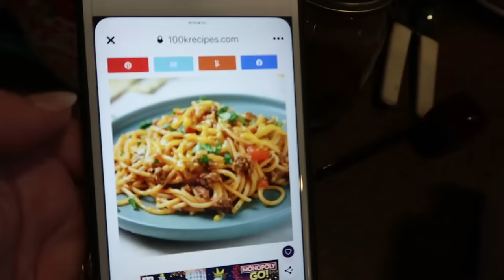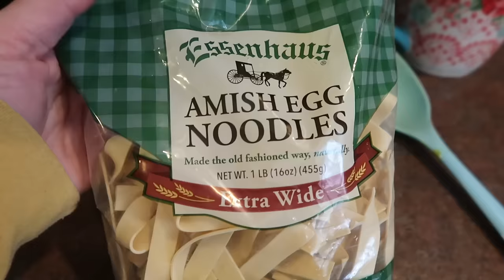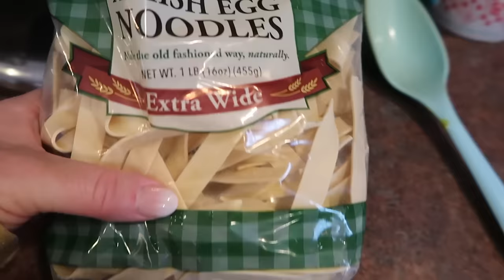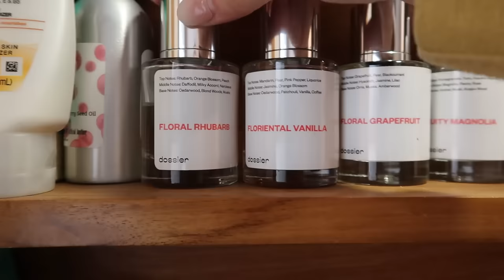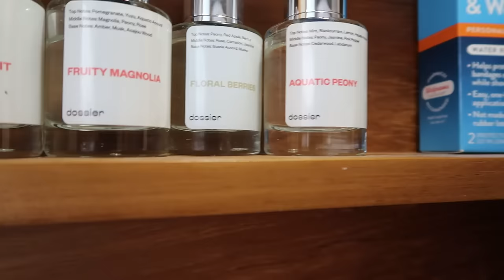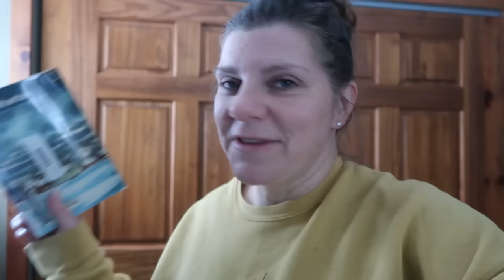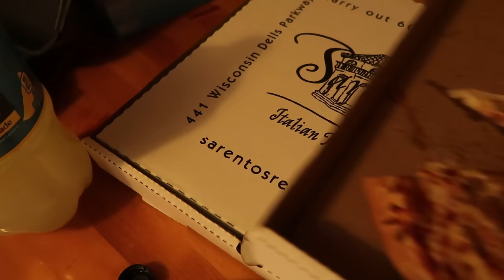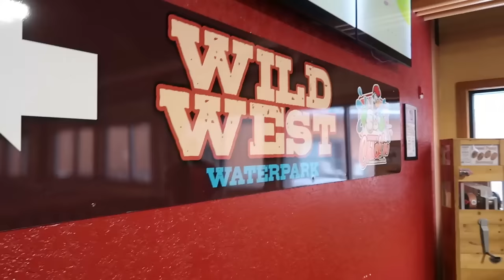🌮I Made TACO SPAGHETTI and it was GOOD | Dossier Fragrances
Thank you for supporting the brands and companies who support me!
Dossier+ is now available for all the fragrance lovers out there who want to update their scents monthly.  See if it's right for you.

(also in cookbook 1)
Ascot luggage

Earth Breeze sheets

🌮I Made TACO SPAGHETTI and it was GOOD

Kitchen Favorites I Use
Baggie Clips
Chrome Crock-pot
Slow cooker liners
Blackstone 36"
Huge cast iron skillet
Huge Dutch Oven
Spurtle Set
Electric Pressure Cooker
Rada Super Parer
Rada Bread knife
Pyrex bowls with lids
Spring Kitchen Shears
Nordic sheet pans
Small Loaf Pans

Feel free to screen shot or copy down any of the recipes I show from my cookbooks.  If you'd rather have your own copy to peruse here are the links to make a purchase.

✅Tracking Habits in the New Year

Amazon Kitchen Favorites

Mimi's Minestrone Soup & Crockpot Chicken Country Mom Vlog